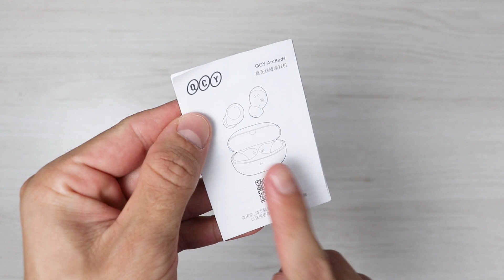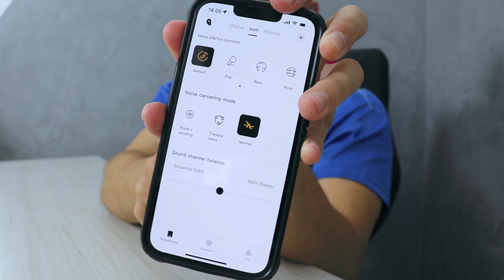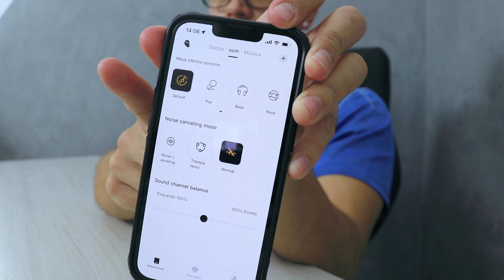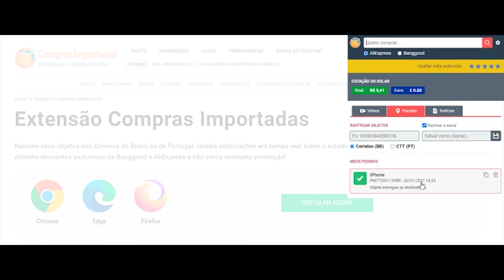Muita bateria e cancelamento de ruído de dar inveja: conheça QCY ArcBuds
Conheça o novo fone Bluetooth da QCY, QCY ArcBuds ou QCY HT07 ANC e saiba se vale a pena comprar pelo valor pedido.